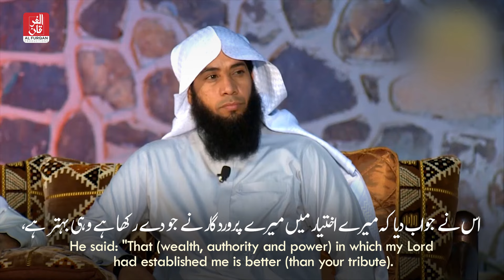Dhu'l-Qarnayn | Gog and Magog | Great Wall - Sheikh Mansour al salimi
Abu Hurayrah (may Allah be pleased with him), who said: “The Messenger of Allah (peace and blessings of Allah be upon him) said that Yajuj and Majuj are digging every day until they can almost see sunlight, then the one who is in charge of them says, “Go back, we will dig again tomorrow.”

 Then Allah restores (the barrier) and makes it stronger than it was. (This will continue) until the appointed time. When Allah wishes to send them against the people, they will dig until they can almost see sunlight, then the one who is in charge of them will say, “Go back, we will dig again tomorrow, in sha Allah.” This time he will say “in sha Allah”, so when they come back (the next day), they will find it as they left it, so they will dig their way out and emerge to attack the people.

They will dry up water (by drinking it, because of their great numbers), and the people will seek to protect themselves from them in their fortresses. They will fire their arrows into the sky, and the arrows will come back down covered in blood (as a test for them), and they will say, “We have defeated the people of the earth and have gained the upper hand over the people of heaven.”

Then Allah will send worms on the napes of their necks, which will kill them. The Messenger of Allah (peace and blessings of Allah be upon him) said: “By the One in Whose hand is my soul, the beasts of the earth will grow fat from their flesh.” (Sahih Ibn Majah, 3298)